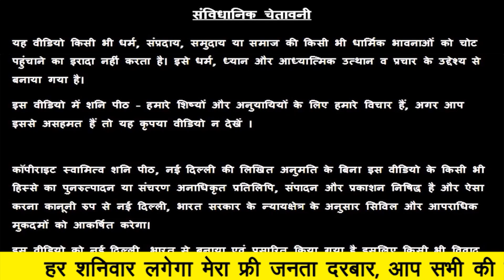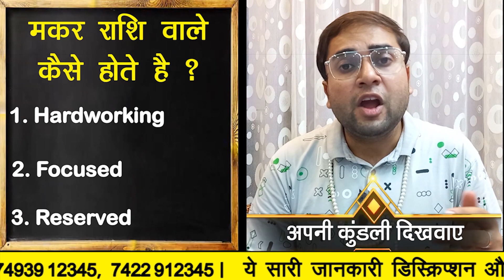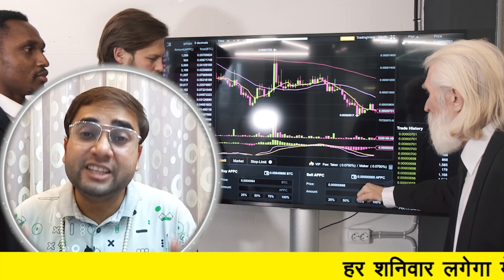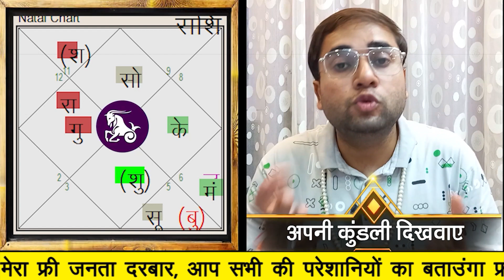मकर राशि अगले 21 दिन 4 हैरान करने वाली भविष्यवाणियाँ घटेगी 😱 | बुध वक्री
🙏 जय शनिदेव, 🕉 शनिपीठ मंदिर में आपका स्वागत है

🚩 सबसे भरोसेमंद, अनुभवी और सर्वश्रेष्ठ ज्योतिषियों  से परामर्श लें ✨ । हमारे 33+ वर्षों के अनुभव से पाएँ सभी समस्याओं का समाधान 🎯- नौकरी, व्यवसाय, रिश्ते, पढ़ाई आदि में मिलेगा 💯 फायदा

कौन हैं गुरु रजनीश ऋषि जी ? गुरूजी के बारे में जानने के लिए वीडियो ज़रूर देखें

अगले जनता दरबार में जुड़कर फ्री वैदिक उपाय लेने के लिए इस व्हाट्सप्प ग्रुप में जुड़ना ज़रूरी है -

हमारे 24X7 व्हाट्सप्प नंबर पर मंदिर के सेवादार से बात करने के लिए नीचे दिए लिंक पर क्लिक करें -

हमारे सेवादार से फ़ोन पर बात करने के लिए नीचे दिए नंबर पर कॉल करें

अपनी कुंडली के अनुसार 100% सटीक दैनिक राशिफल प्राप्त करने के लिए हमारी एप्प को नीचे दिए लिंक से डौन्लोड करें-

Shanipeeth Mandir
16/24, East Patel Nagar

👉 ढोंगी - पाखंडी - फ्रॉड बाबाओं - फ्रॉड ज्योतिषों - फ्रॉड एस्ट्रोलॉजर्स - फ्रॉड धर्म गुरुओं - Dhongi - Pakhandi – Fraud Astrologers - की पहचान कैसे करें -

🙏 Jai Shani Dev, 🕉 Welcome to Shanipeeth Temple

🚩 Consult the Most Trusted ✨, Experienced and Best Astrologers with 33+Years of Experience and Strong Legacy of 🎯 Delivering Results in all Problems - Job, Business, Relationship, Studies etc.

It is necessary to join this WhatsApp group to get free Vedic remedies and to join the next Janata Darbar -

Click on the link below to talk to the shanitemple sevadar on our 24X7 WhatsApp number -

Call the number below to talk to our Shanitemple Sevadar on the phone

How to Identify Fraud Astrologers who claim to do Black Magic, Vashikaran, Wodoo ? Watch this video -

👉👉 Important PS:
1. All the disputes / legal matters related to our Video will be subject of Jurisdiction of Delhi, Govt. of India only.
2. All the information of this video is published by us in good faith and for general information purpose only. This channel, video or Publisher of this Video do not give any guarantee about the completeness & accuracy of this information